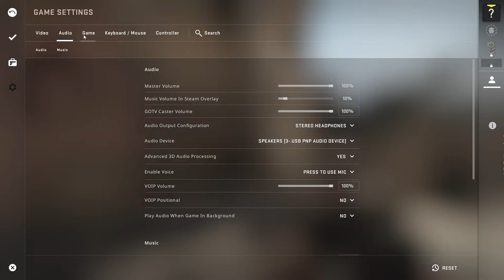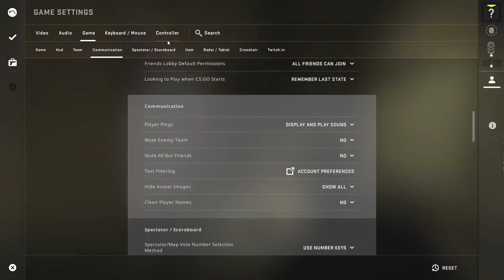IGRAM CSGO PO PRVI PUT NA MAPI MIRAGE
Slično predhodnoj Counter-Strike igri, igrači igraju kao teroristi ili antiteroristi i moraju da završavaju zadatke, dok pokušavaju da eliminišu protivnički tim. Igrači kupuju oružje i opremu na početku svake runde sa novcem koji je dodeljen na osnovu njihovog učinka. Ispunjeni ciljevi, kao što su, postavljanje bombe ili ubijanje neprijatelja igraču donose zaradu, ali negativni postupci, kao što su, pucanje u svog igrača ili taoca će dovesti do novčane kazne. Pored toga, kada se runda završava svi igrači dobijaju neku količinu novca, s tim što igrači u pobedničkom timu dobijaju znatno više. Counter-Strike: Global Offensive je dodao novo oružije i opremu koje niste imali priliku da vidite u prethodnim verzijama, od kojih su najvažnija zapaljiva bomba za obe strane. Ovo oružije pokriva malu površinu u vatri, koja šteti svakom ko prodje kroz nju.